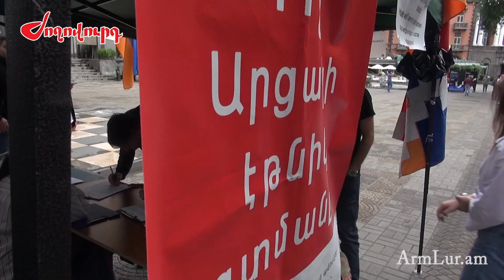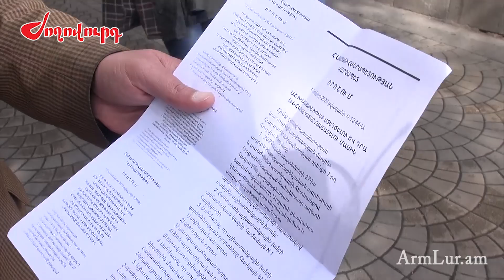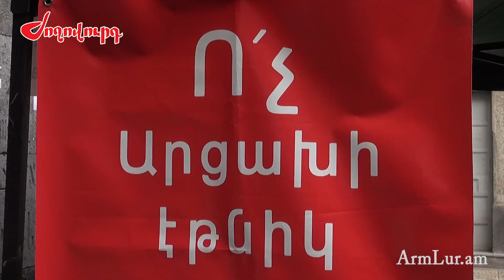Փաշինյանը չի կարող ճանաչել Ադրբեջանի տարածքային ամբողջականությունը. Մուրադյան